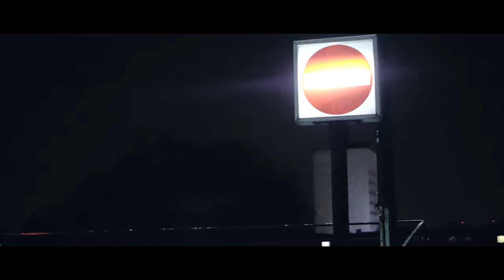Anglez - 2 Pots (Music Video)